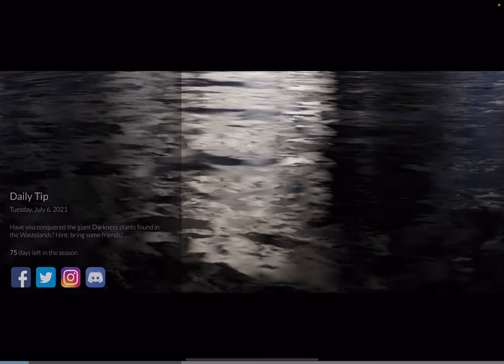Sky: Children of the Light - Season of the Little Prince - All 6 Spirits + All 3 Winged Lights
1. Slouching Soldier2. Stretching Lamplighter3. Gloating Narcissist4. Beckoning Ruler5. Sneezing Geographer6. Star Collector